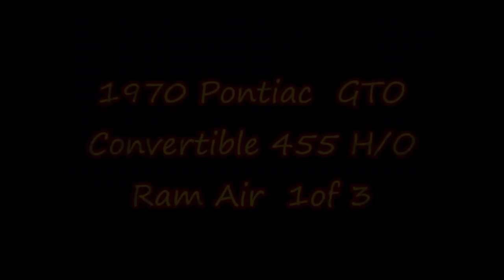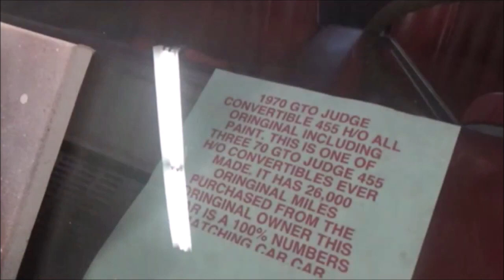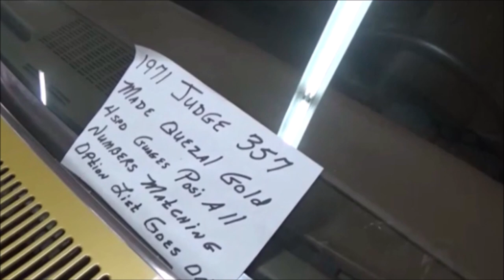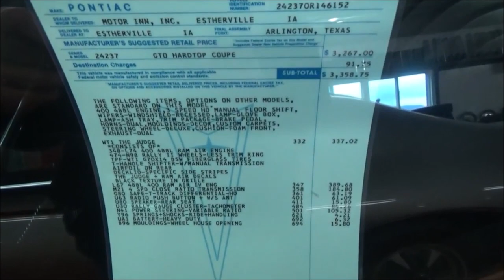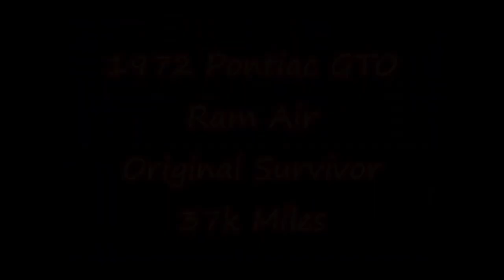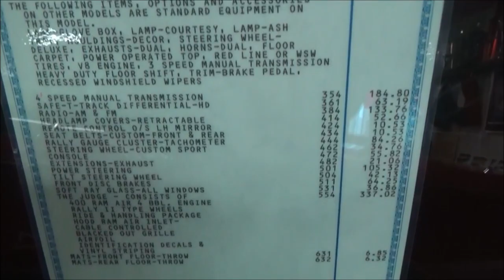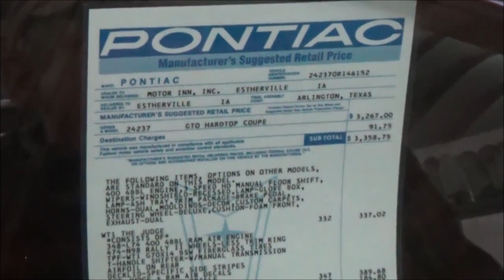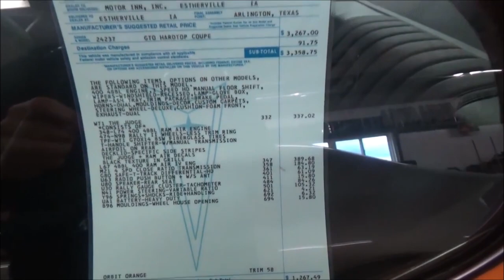Awesome Private Collection 1964 to 1974 Pontiac GTO Compilation Dreamgoatinc Muscle Car Video